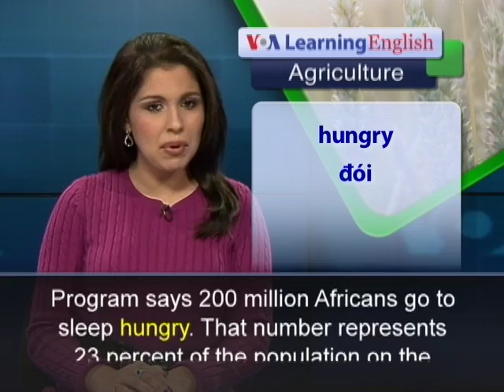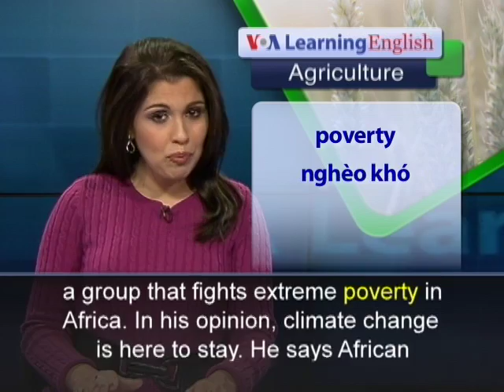Phát âm chuẩn cùng VOA - Anh ngữ đặc biệt: UN-Africa Food (VOA-Ag report)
The United Nations Environment Program says 200 million Africans go to sleep hungry. That number represents 23 percent of the population on the continent. A new UN study shows that eight out of 10 countries facing the worst food shortages are in Africa. Recently, African experts, farmers and others gathered in Kenya for two days of discussion. They debated ways to feed the growing human population in Africa and deal with rising temperatures on Earth's surface. The UN's Climate Change Coordinator for Africa, Richard Munang, was one of the speakers. He noted a need to increase food production to feed the population. But he said it is important to find ways to feed people without destroying forests, rivers, and seas that provide food.

At the meetings, Emmanuel Dlamini served as a negotiator for One Africa, a group that fights extreme poverty in Africa. In his opinion, climate change is here to stay. He says African governments and farmers have to look for ways to deal with the changes.

Most African countries depend on rain to prepare their farmland and to start growing crops. For the past few years, a lack of rainfall has affected several countries, making their populations dependent on food aid. African farmers say that a combination of unpredictable rain and rising temperatures creates an environment for crop diseases that affects production.

The conference also heard from a representative of Nestle, one of the world's largest food companies. Nestle Africa's Hans Johr says farmers need assistance from food processing companies and non-governmental organizations.